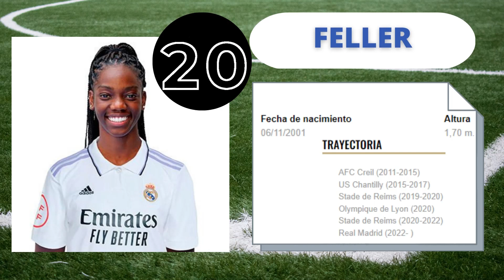JUGADORAS del REAL MADRID FEMENINO 2022/23 . PLANTILLA ACTUALIZADA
"SIENTE con nosotros la PASION por el REAL MADRID FEMENINO

🎁 ¿Quieres regalarte un producto oficial del Real Madrid?